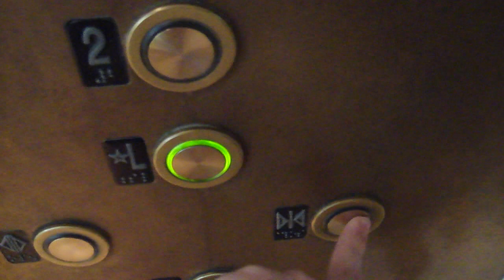(Sony T900 Take) Otis Scenic Hydraulic Elevator at Disney's Grand Floridian Resort in the MB.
(3-4-2023) Just a Sony DSC-T900 take of an infamous elevator at the Grand Floridian Resort.

Installed: 1988
Modernized: 2010